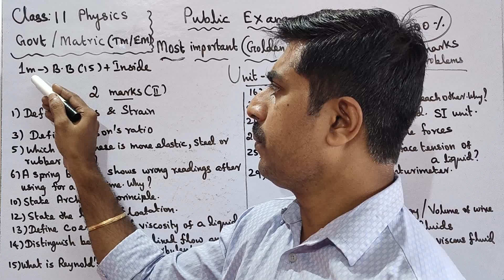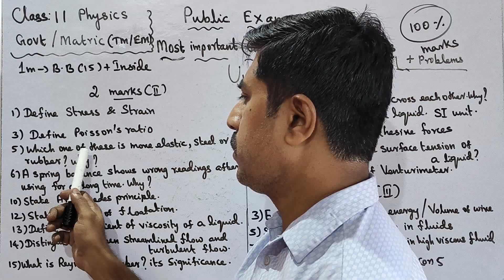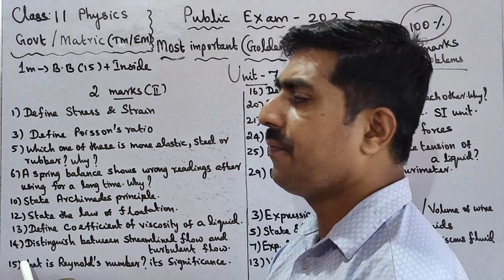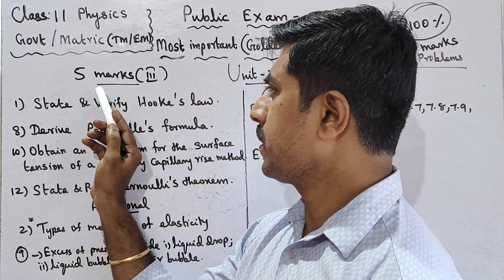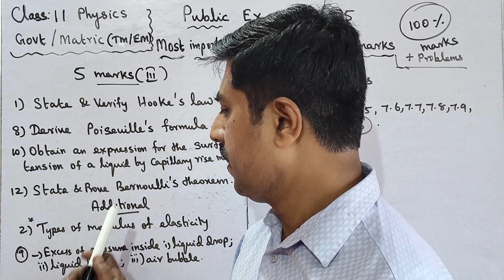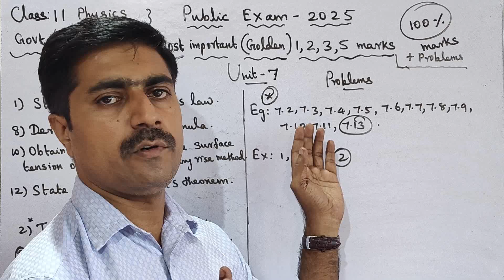11 Physics|Most|Important|Golden|2,3,5 marks|Unit 7|Properties of Matter|Public Exam2025|sky physics